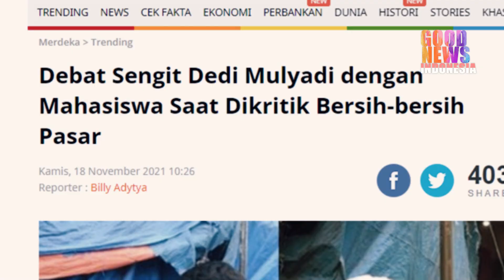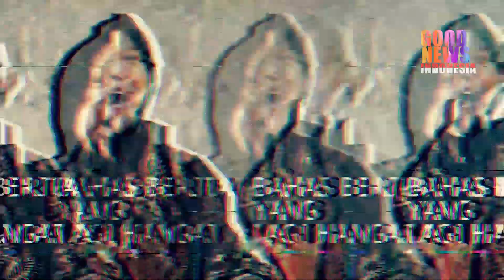DEDY MULYADI HERAN ADA MAHASISWA BELAGUNYA KAYAK MENTERI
berita terbaru
Kang Dedi Mulyadi heran ada mahasiswa yang belagunya sudah kayak menteri,Padahal Menterinya Presiden Joko Widodo gak belagu seperti mahasiswa ini.